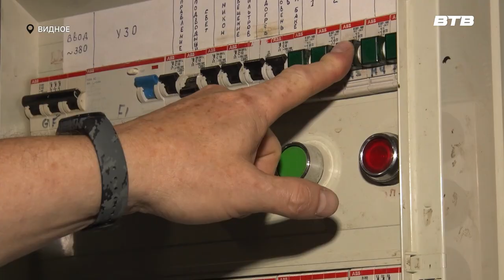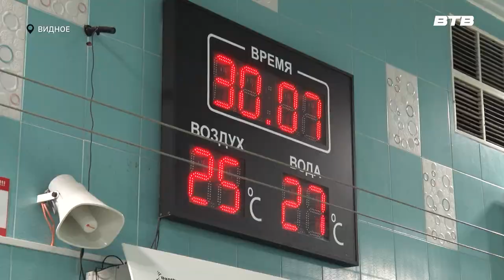ЧИСТАЯ ВОДА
После профилактических работ оздоровительно-образовательный центр «Дельфин» в городе Видное и филиал в посёлке Развилка вновь готовы принять любителей и спортсменов. Центр известен своими стандартами безопасности и качеством воды, которое поддерживается на высоком уровне.